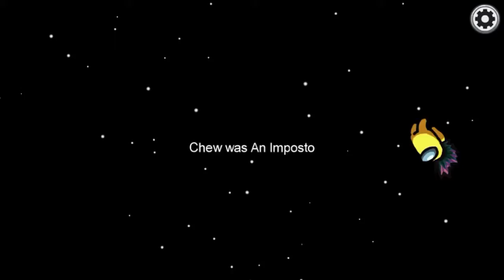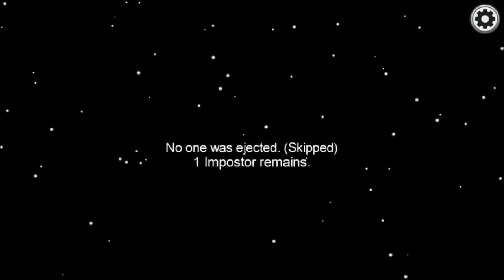Cool Among Us with music sound effects and more!